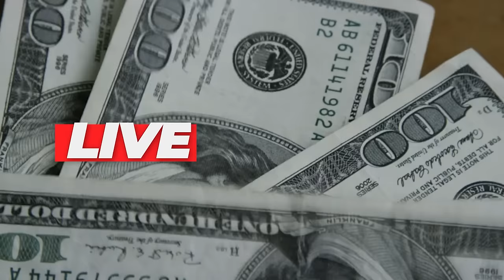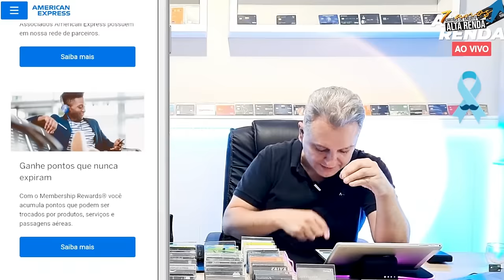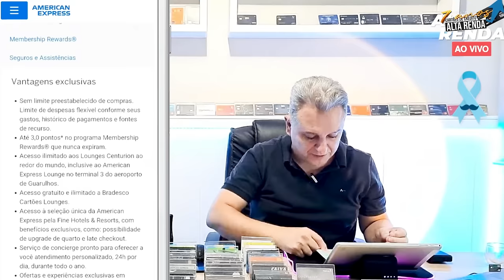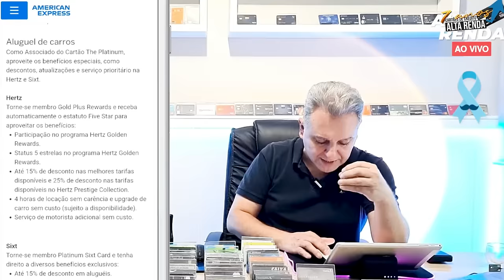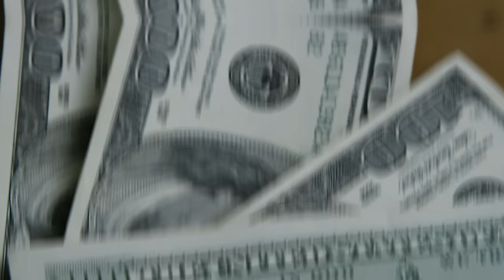💳CARTÕES AMERICAN EXPRESS BRADESCO E SANTANDER AINDA VALE A PENA? ESTES CARTÕES TEM O SEU PERFIL?